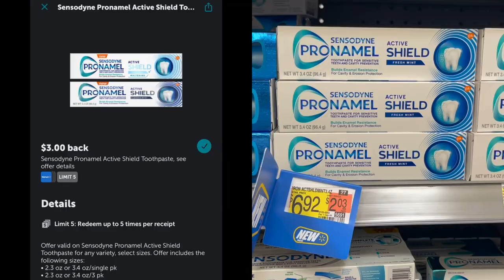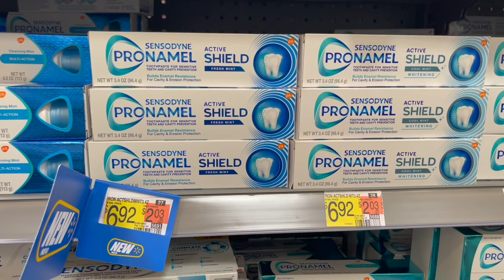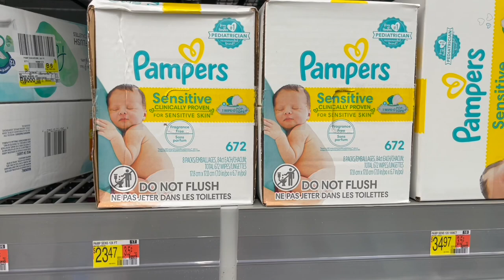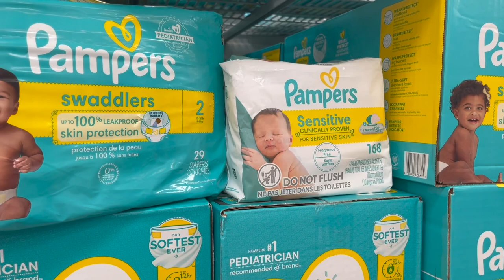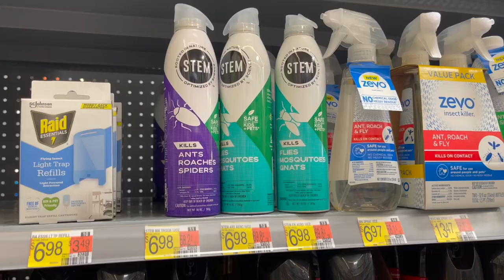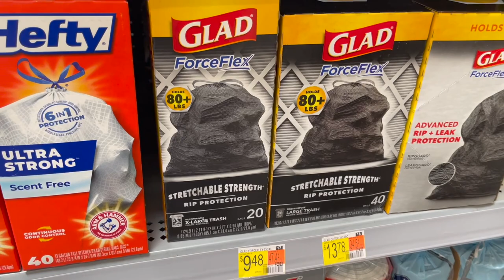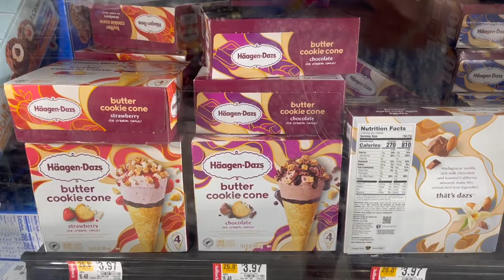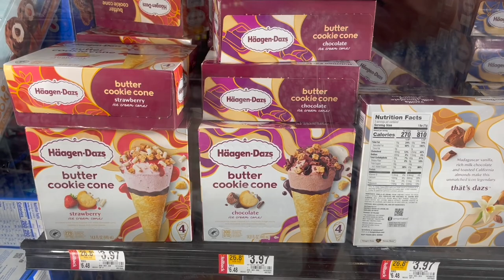WALMART DEALS 6/27/23 | OVER $8 MONEYMAKER | GIFT CARD GIVEAWAY | 3 FREEBIES | ALL DIGITAL DEALS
There are some great deals in this haul. A lot of them are easy all digital deals that can be done just using your phone. Down below I have linked a google doc with all the deals mentioned in this video to help with your shopping trip while in store. I hope this video helps you guys complete whichever bonus you are working towards.

Thank you all for joining. To my current subscribers thank you all once again for the support.

Follow me ⤵️

✉️ Send Friend Mail: P.O.Box 701576

- Merryfield Sign-up: Download the app on your Apple or Android device directly from the App Store or Google Play and enter my unique code Z6S9MQ to get 2,000 points for signing up.